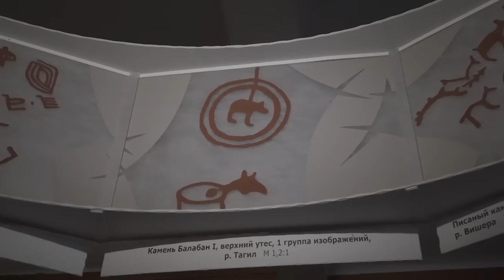Самый древний Уральский идол - 12.100 лет! Светлана Савченко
Большой Шигирский идол — археологический памятник, древнейшая в мире сохранившаяся деревянная скульптура. Возраст, по последним оценкам учёных, достигает 12 100 лет, ранее называли 11 600 лет. Идол выполнен из лиственницы в XI тысячелетии до нашей эры, в эпоху мезолита. Данный артефакт по датировкам сопоставим с подобными находками из Юго-Восточной Анатолии, такими как колонны в Гёбекли-Тепе и Невалы-Чори. Найденные памятники свидетельствуют о том, что в эпоху голоцена духовный мир и искусство охотников-собирателей были гораздо богаче и сложнее, чем представлялось ранее. Идол обнаружен в 1890 году на Среднем Урале в районе современного города Кировграда. В настоящее время хранится в Свердловском областном краеведческом музее в городе Екатеринбурге, где ему посвящена отдельная экспозиция.
✅ Вы можете поддержать нашу работу - Своим вкладом вы можете помочь нам в проведении новых экспедиций и создании новых фильмов.